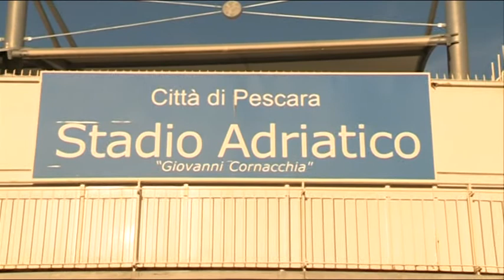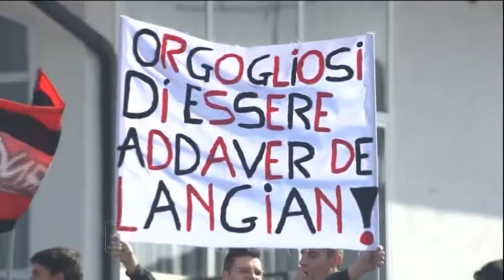Serie B, ultimo giorno per le comproprietà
Mancano poche ore per risolvere la questione delle comproprietà. Il Pescara e la Virtus Lanciano stanno vivendo due situazioni completamente opposte: i biancazzurri hanno infatti otto trattative complicate mentre i frentani hanno praticamente risolto tre comproprietà su quattro complessive.